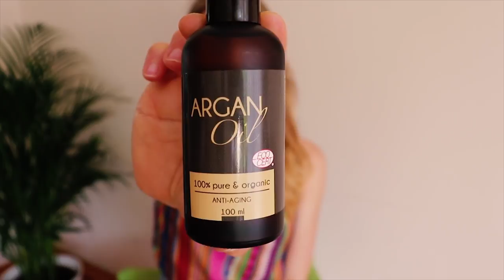OLEJ ARGANOWY - moja naturalna, roślinna, wegańska pielęgnacja - OLEJOWANIE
Napisz w komentarzu, czy również stosujesz oleje do pielęgnacji skóry i włosów :) Podziel się doświadczeniami.

Chcesz wygrać zestaw kosmetyków?